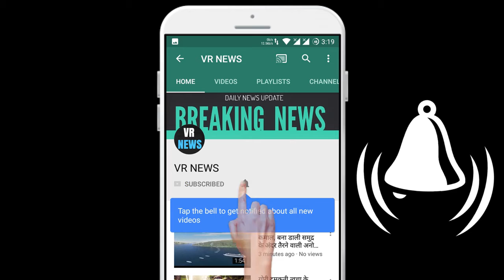सुशांत सिंह की बॉलीवुड अभिनेत्री के साथ व्हॉट्सअप चैट हुई वायरल, देखें तस्वीरें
Subscripbe to VR NEWS for daily news and updates. Home Sushant Singh WhatsApp Chat With Bollywood Actress Goes Viral, See PhotosAmerican Dancer and Actress Lauren Sushant Singh Rajput is shocked to hear the news of Suicide. Lauryn has shared a screenshot of the 2016 WhatsApp chat conversation with Sushant Singh Rajput on Instagram. And he has told how big hearted Sushant was big and humble. In this same WhatsApp chat, Struggle has also been written about the film industry for Sushant not TV actress. In the messages made to Lauryn in the year 2016, Sushant Singh is already asking. After giving information about his films, when he asks Lauren about his films. So Line has written some of my films Sab Tere Liye Hi Hai, doing amazing at the box office. It has been the highest grossing Punjabi film ever. It then writes that I did not sign anything. I want a Bollywood film right now. Now I refuse to do small rolls. Let see if it works. Replying to this, you know it was very difficult to come to the movies from TV. But because of my thinking, you will not have to do the conversion yourself first. If an average looking guy like me, Averaged Talented can make this place. So understand that anything is possible. Everything you have is talent. Im just good at it because most of what I have is true. But for me it is a very long way.

VR NEWS !!